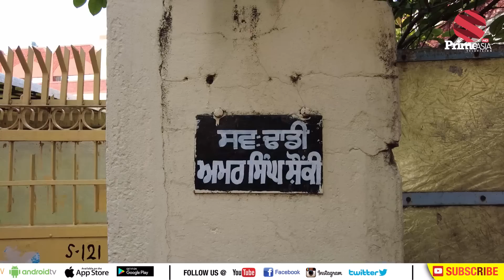Prime Sath (65) || ਵਿਆਹ 'ਤੇ ਲਾੜੇ ਨੂੰ ਘੋੜੀ ਭੱਜਣ ਵਾਸਤੇ ਦਿੱਤੀ ਜਾਂਦੀ ?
24 hours Local Punjabi Channel